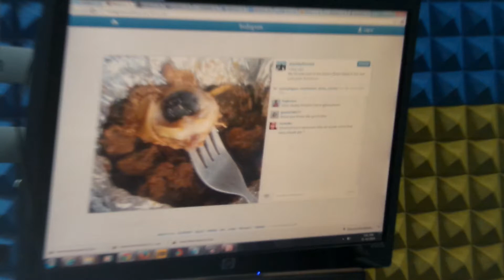The Road Show with kaylah and Freeze ft Tuface Idibia PT 1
Join Freeze and kaylah as they chat with music icon Tuface about his newest project and 6th studio  album - The Acension